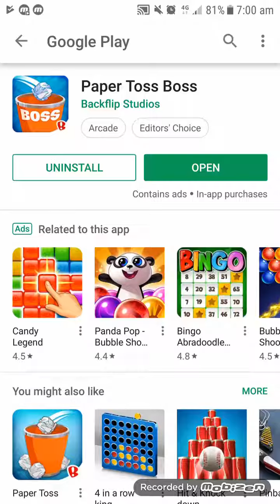Paper Toss Boss